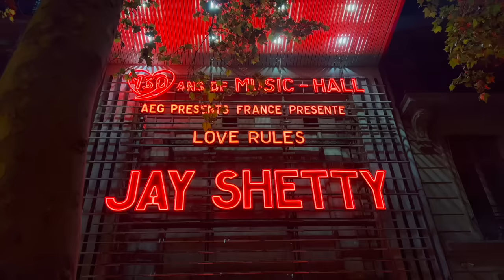L'heure du bilan avec mon fiancé | SleepingBeauty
Je suis très heureuse de vous retrouver avec William pour une nouvelle vidéo dans laquelle nous répondons aux mêmes questions que celles qui ont été posées à Jay Shetty et sa femme Radhi lors du dernier épisode du podcast On Purpose, en clin d'œil au cadeau de Noël que William m'avait offert l'année dernière !

❐ SOMMAIRE :
Question 1 : Pour quelles choses tu demanderais l'opinion de ton partenaire?
Question 2 : Pour quoi ne solliciterais-tu pas l'opinion de ton partenaire ?
Question 3 : Si j'ai passé une mauvaise journée, que fais-tu pour me réconforter ?
Question 4 : Si nous échangions de rôle, quelle est la première chose que tu ferais en étant moi ?
Question 5 : Quelle est la cause profonde de nos peurs ?
Question 6 : Quelle est la plus grande leçon que tu aies apprise cette année ?
Question 7 : Sur quoi as-tu envie de travailler l'année prochaine ?
Question 8 : Une chose que tu as particulièrement valorisée dans ta relation cette année ?
Question 9 : Qu'est ce que tu as changé cette année et qui a impacté ta vie ?

Love, Marie